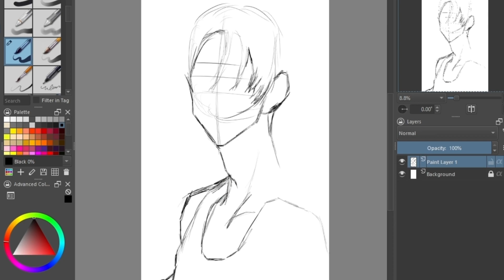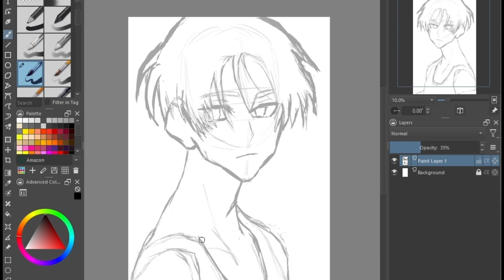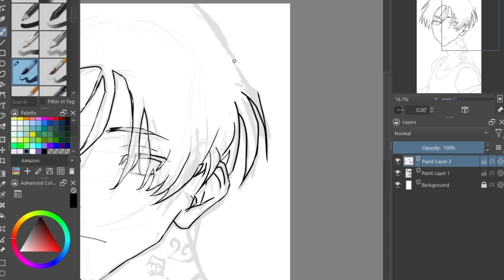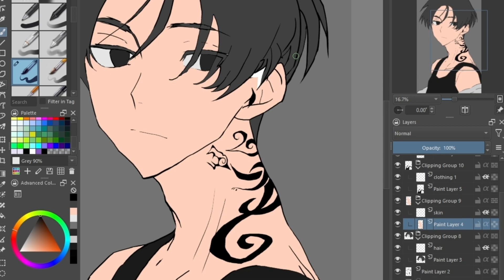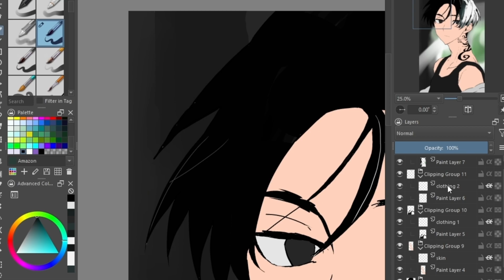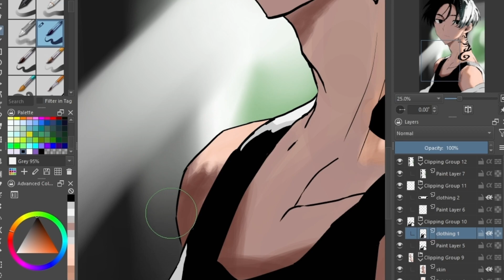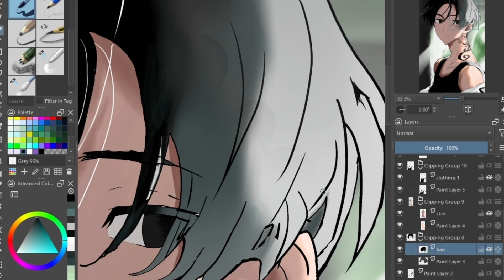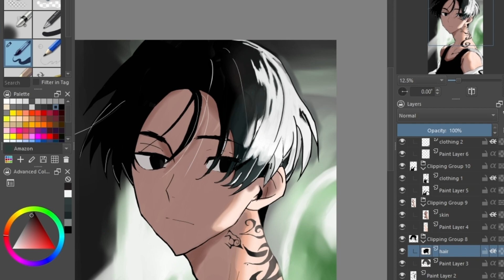Mikey || Speed Painting || Tokyo Revengers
Speed Painting Mikey

(Anime)Tokyo Revengers